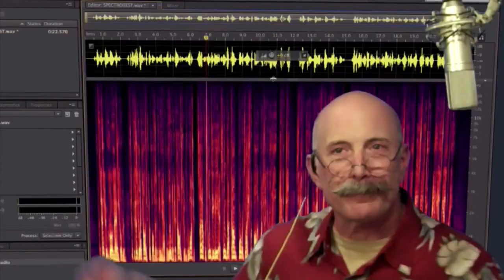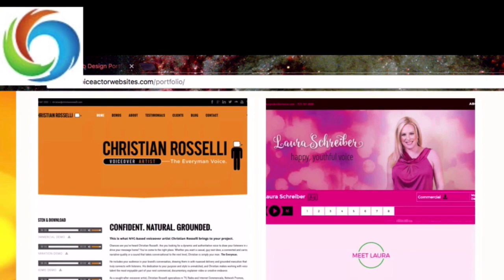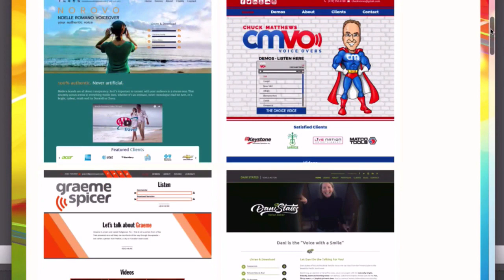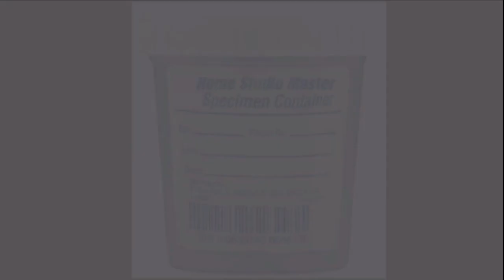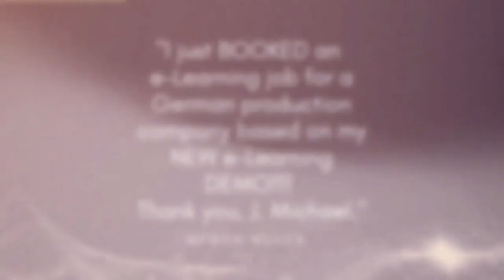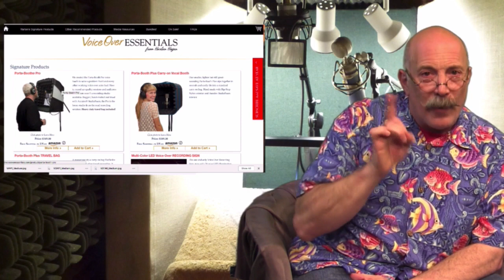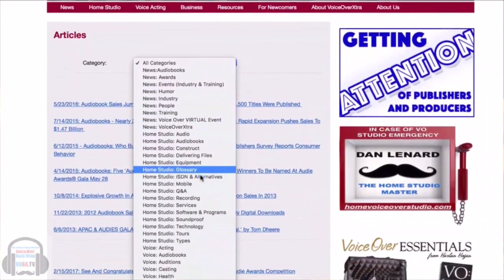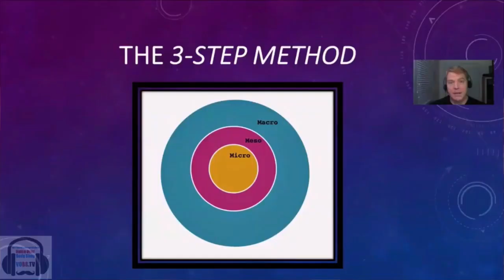Voice Over Body Shop VOBS.TV - Episode 117 - 3/26/2018 - Dr. Reena Gupta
At Voice Over Body Shop -- VOBS -- we pride ourselves at presenting all facets of the the VO Business: Home Studio Tech, Performance, Marketing, and Vocal Health!
Dr. Reena Gupta MD, FACS is the director of the Division of Voice and Laryngology at the Osborne Head and Neck Institute. She is an Ear, Nose, and Throat physician and laryngologist/voice specialist who has devoted her career to caring for professional voice users. Her practice is located in the Cedars-Sinai Medical Towers in Los Angeles, California. This episode, Dr. Gupta brings her expertise to the voice over table and answers many questions on good practice for voiceover actors!

We answer live questions for Dr. Gupta, along with all your VO studio tech questions for Dan and George, submitted either to or in our interactive chatroom--which you can access when viewing live at vobs.tv!

DR. REENA GUPTA

VOBS is upping its game to bring you VO from every angle.

Vo2Gogo
Vo2Gogo.com

VOICEACTORWEBSITES.com